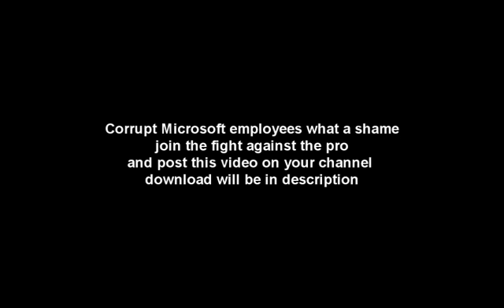Corrupt admins.wmv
Read First! A video from Big B Stats telling you to download this video and put it on your account so the Corrupted Admin can get fired from Microsoft and can lose his powers of Ban.